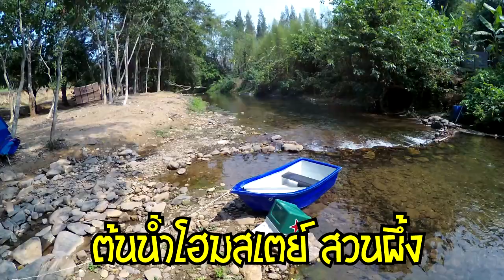แป๊ะ Syndrome - หนี Covid เที่ยวป่า ต้นน้ําโฮมสเตย์ สวนผึ้ง ราชบุรี 18 มี.ค.2563